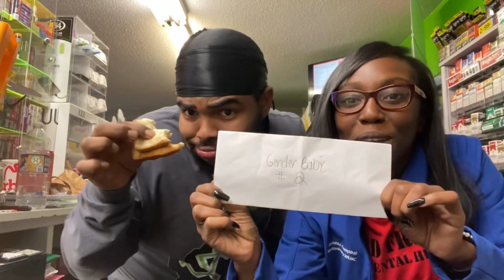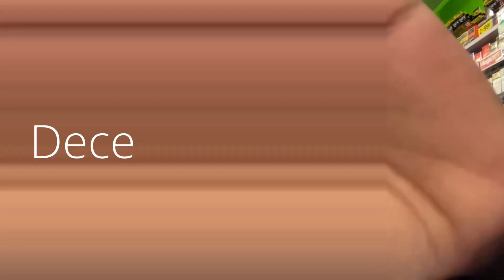Two Under Two Gender Reveal 2021